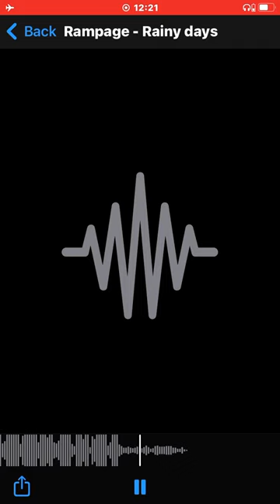#9’O Rampage - Rainy Days Exclusive